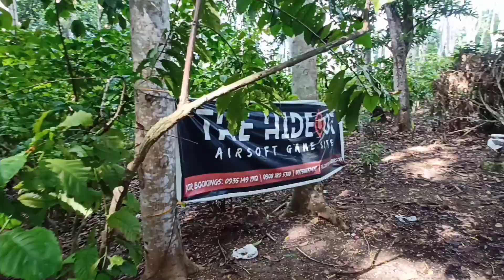Airsoftgame!! 1st time nag dula.. hadlokan